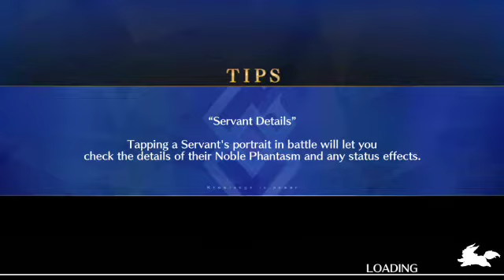[FGO NA] Lostbelt 5: Atlantis Section 2 Part 2